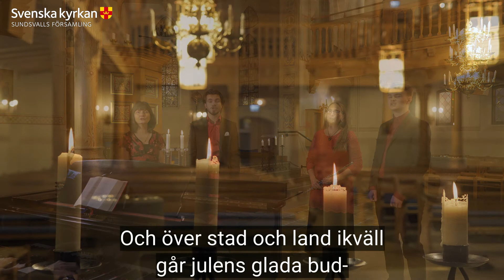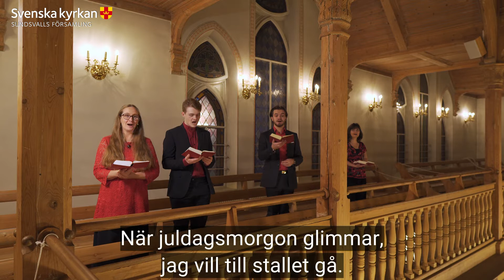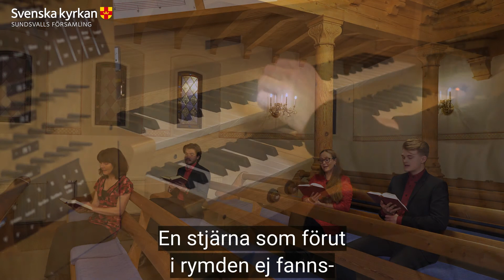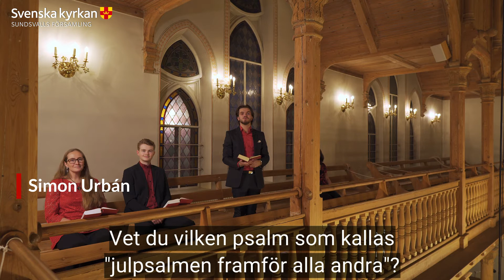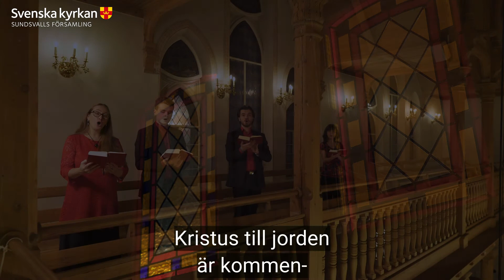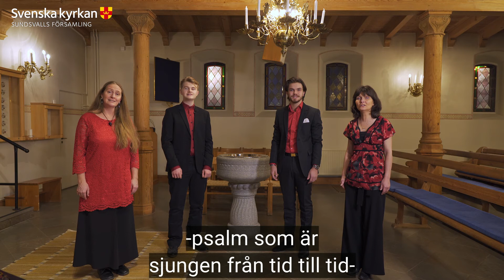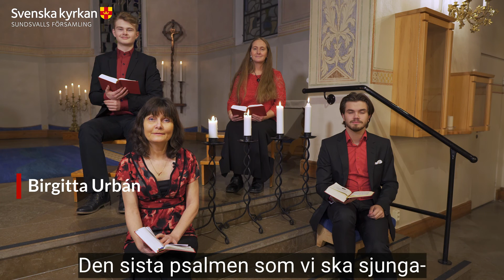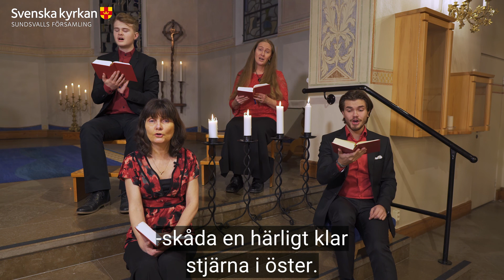Julpsalmer sing along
Välkommen att sjunga med i julens mest
älskade psalmer. Pernilla, Isak, Birgitta och Simon
sjunger med er.